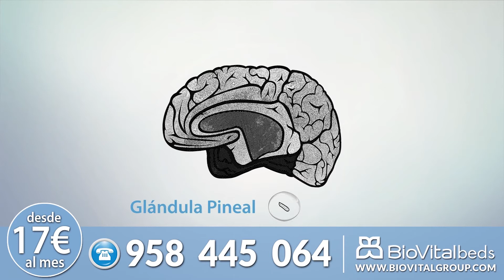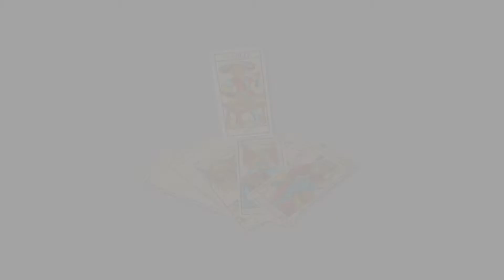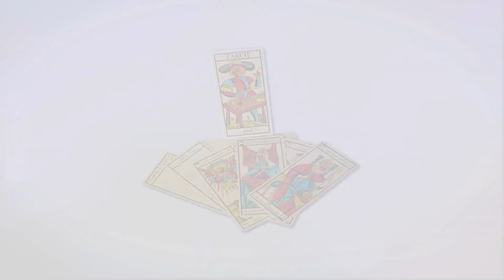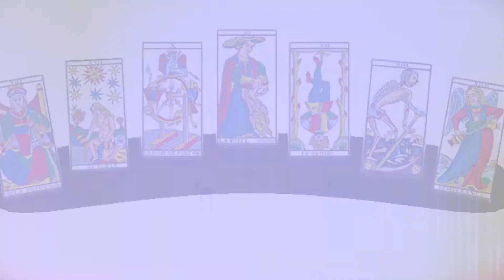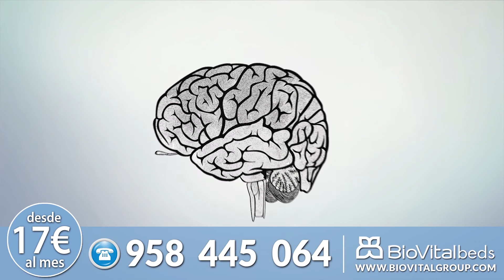EL CÍRCULO MÁGICO DE DORIS CON ANGELO Y MALENA GRACIA